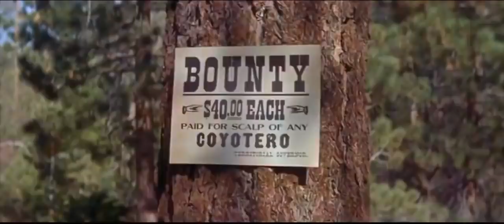Walk Tall Full Movie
Walk Tall Full Movie English
Walk Tall (1960)
To keep peace, an Army captain (Willard Parker) hunts for an outlaw-gang leader (Kent Taylor) who is raiding Indians.

Casts : Alberto Monte Dave DePaul Felix Locher Joyce Meadows Kent Taylor Ron Soble Russ Bender Willard Parker William Mims

Movs38, enjoy watching more. Note that your support is precious to me THANK YOU.